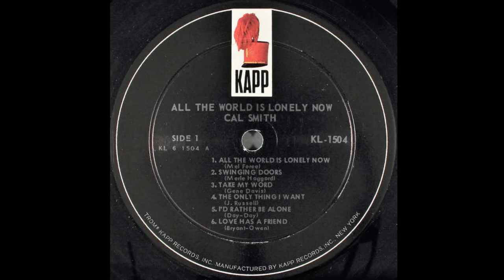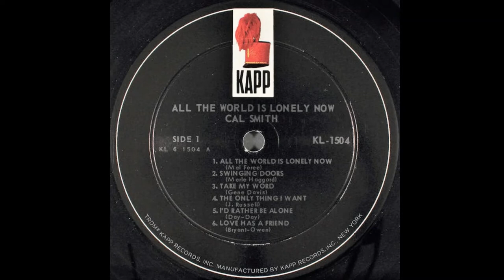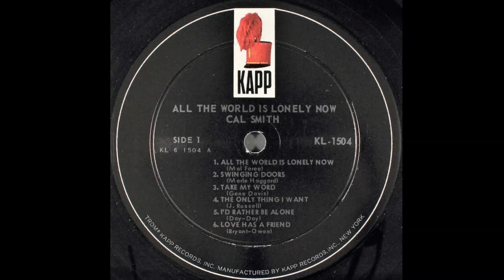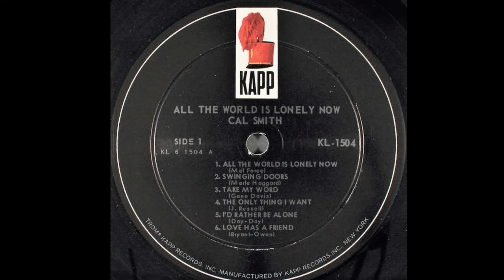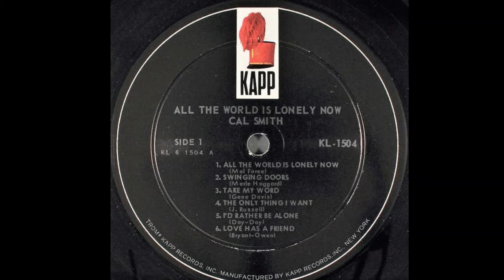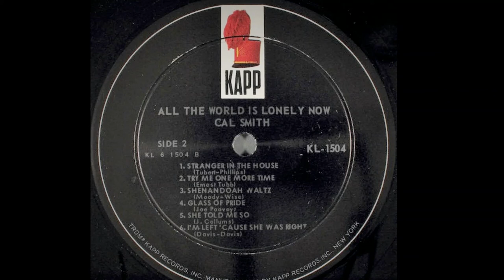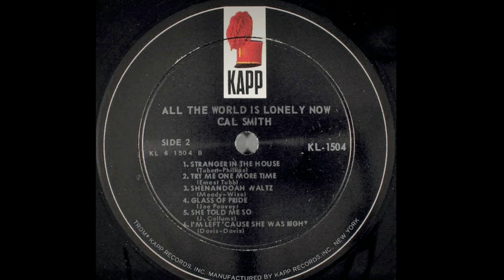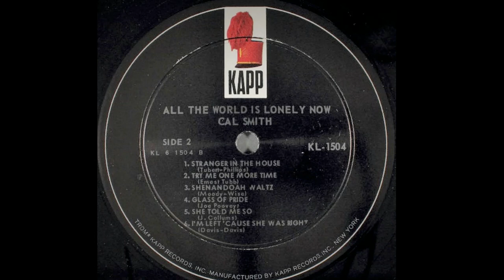Cal Smith "All the World Is Lonely Now" complete mono vinyl Lp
Produced by Paul Cohen
Released March 1966 on Kapp Records KL-1504

2 weeks on the Billboard Country Album Charts, reaching #40 on January 14, 1967.
The April 2, 1966, Billboard Magazine noted the album as a “Country Special Merit” stating “Cal Smith show a tremendous promise as a solo star; for years he’s been the glow on the guitar behind Ernest Tubb.  With a break, this album could launch him to fame in his own right.”

A1 All The World Is Lonely Now
Written-By – Mel Foree

A3 Take My Word
Written-By – Gene Davis

A4 The Only Thing I Want
Written By – J. Russell

A5 I'd Rather Be Alone
Written By – Day-Day

A6 Love Has A Friend
Written By – Bryant-Owen

B1 Stranger In The House
Written By – Tubert-Phillips

B2 Try Me One More Time
Written-By – Ernest Tubb

B3 Shenandoah Waltz
Written By – Moody-Wise

B4 Glass Of Pride
Written-By – Joe Poovey

B5 She Told Me So
Written By – J. Collums

B6 I'm Left Because She Was Right
Written By – Davis-Davis